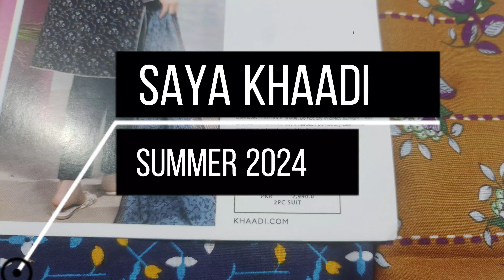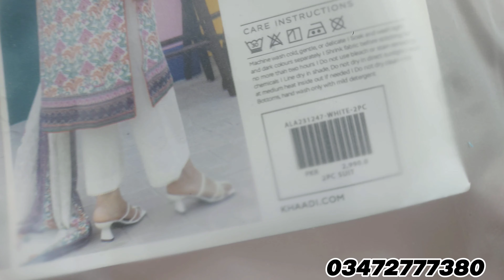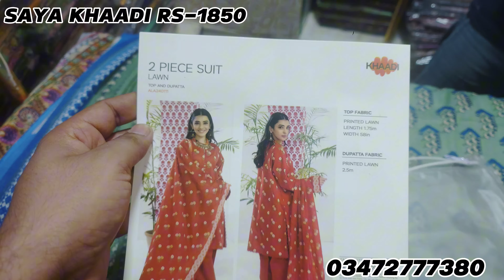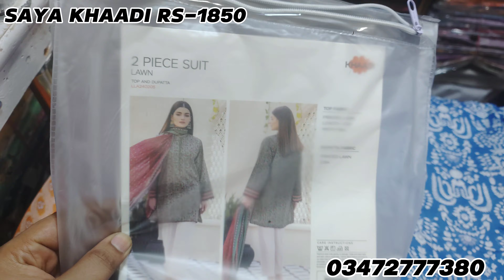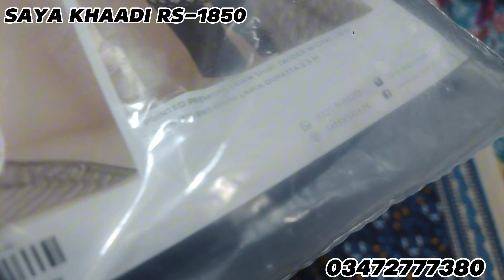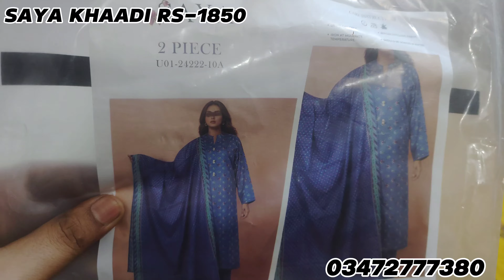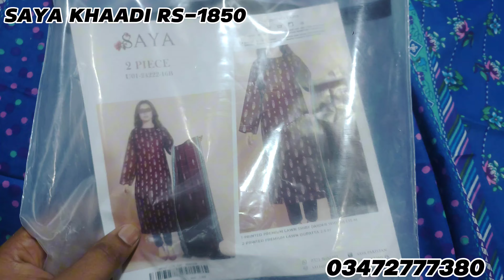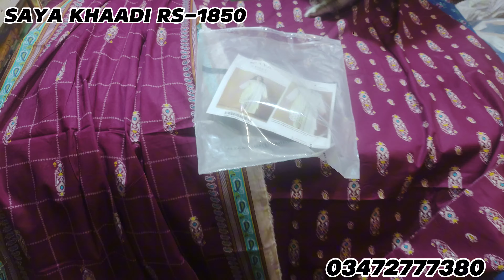Mix brand sale khaadi saya | khaadi sale today | original 2piece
mix brand sale | khaadi sale today | saya brand sale | original 2piece khaadi saya

SHIRTS
SHIRT DUPATA
TWO PIECE
VRIYTIES INSHALLAH
MARKET KARACHI

gulahmedflat50%of
karachiwholsa lemarket
designers suits
Femebroidedcollection